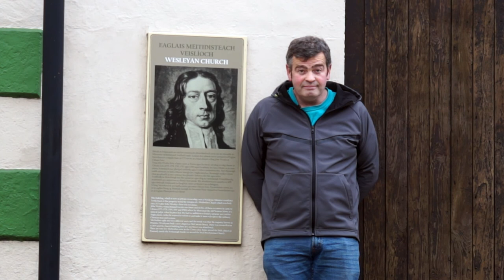Clones, According to James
Back to Clones this week with James, who in no way can be called a Saint. James gives us his lighthearted "Tales From Clones" looking at tales related to faith this week...God Bless him.